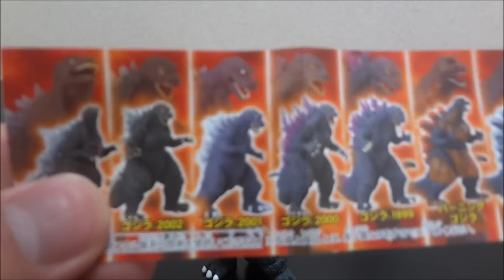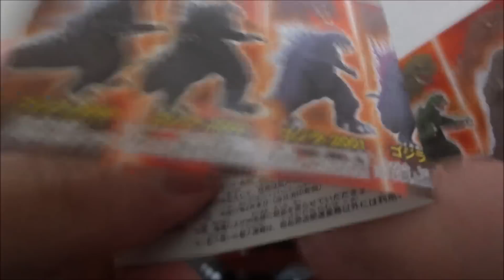偽ゴジラに換装可能！【HGシリーズ】ゴジラクロニクル ゴジラ（1974） GODZIILA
換装パーツを取り付ければ偽ゴジラに出来る優れものです。
顔もかなりクオリティが高く、ボリュームもあるので
コレクションに加えてあげるとかなり盛り上がる事間違いなし！

※お知らせ

Twitter ⇒@FujiiRyooooo